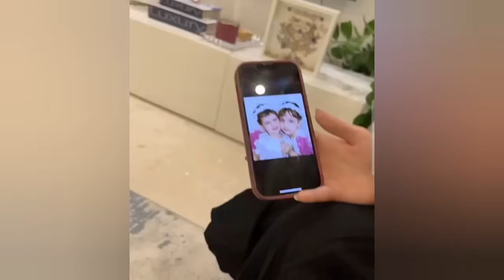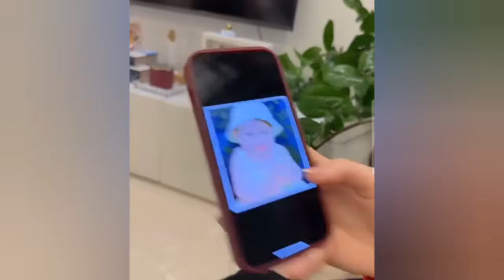لانا و لين مع أنس بعيد ميلاد خلودي 🎂🥳❤️